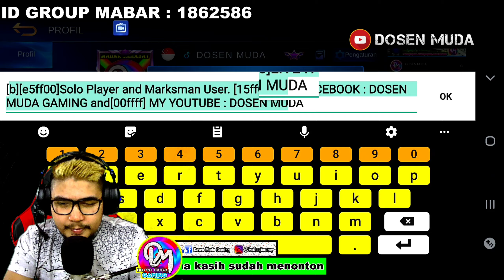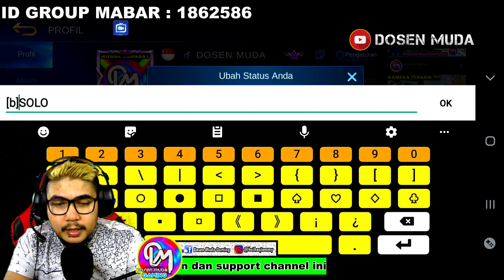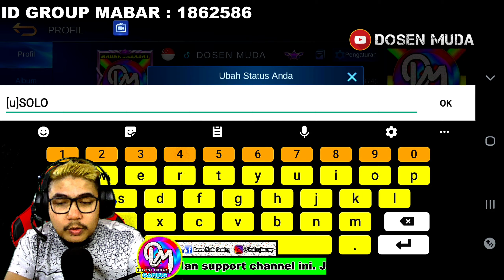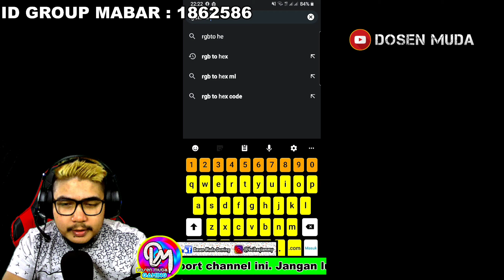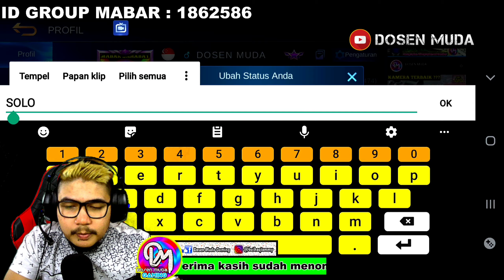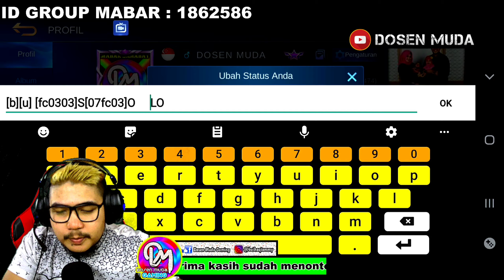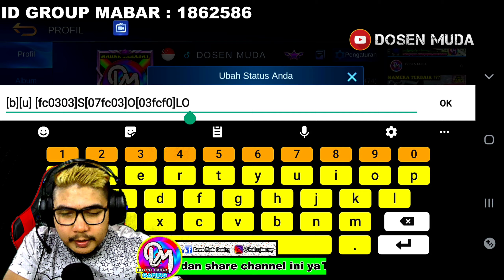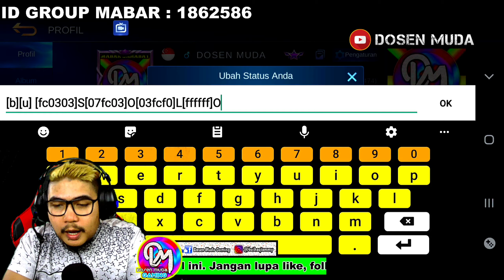CARA MENGUBAH WARNA FONT, TEBAL, GARIS BAWAH, DAN MIRING DI STATUS MOBILE LEGEND BY DOSEN MUDA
Bismillahirrahmanirrahim

Berikut video cara mengubah warna huruf, huruf tebal, garis bawah, dan huruf miring pada status game mobile legend.
Selamat menonton.

Mohon follow, like, dan share nya sahabat semua
Insya Allah saya akan live streaming hampir setiap hari di facebook

Yang mau mabar silahkan di Add
➡️ ID Group Mabar : 1862586
➡️ Name Mobile Legend : DOSEN MUDA
➡️ Page Facebook : Dosen Muda Gaming

Supaya Saya lebih semangat buat content video terbaru yang lain.

* Click link di Bio Saya "Dosen Muda"
* Tonton dulu videonya minimal 1 menit lebih / Tanpa di Skip
* Kemudian Like dan Comment
* Serta aktifkan tanda lonceng